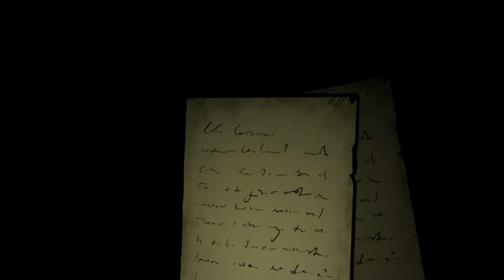Let's Play Forgive me Father (GER) #001 Ein Albtraum startet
ENTWICKLER:           Byte Barrel
PUBLISHER:              Fulqrum Publishing